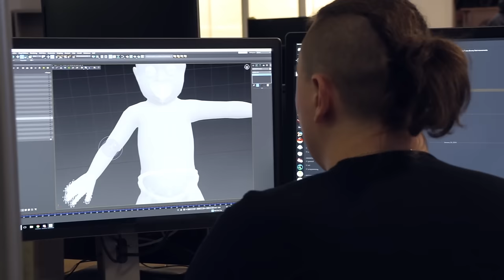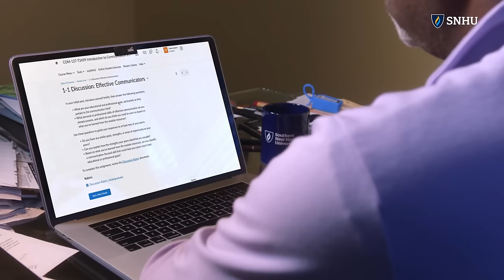I Made 300 Players Simulate a ONE PIECE Civilization in Minecraft... (movie)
I put 300 players into 3 teams that have to face against the Bounty Hunters, Deadly Oceans, and the other Crews! Who will survive till the end? Watch to find out!

I Made 300 Players Simulate a ONE PIECE Civilization in Minecraft...
300 Players Simulate a ONE PIECE Civilization in Minecraft...
💓 For Maps & To Help me go Full Time!

Im going to survive 100 days as Monkey D Luffy from One Piece, we will be going onto similar adventures to him and we will be in Wano going gear 5 against Kaido and big mom with Zoro 100 Days as ONE PIECE in ONE PIECE Minecraft! minecraft ONE PIECE mod modpack 100 player civilization. In this video we explored what its like to have the powers of both Devil Fruits and the powers of Gum Gum! Luffy for 100 days in  Minecraft Monkey D Luffy as ONE PIECE Zoro Nami Ussop ! Sir Marcus , I Survived 100 DAYS as a Luffy in Minecraft! We Choose our ONE PIECE, then battle! Senpirates

✉️ : Check Links